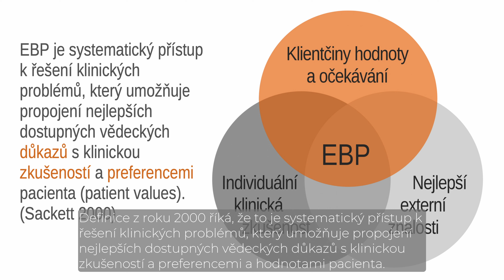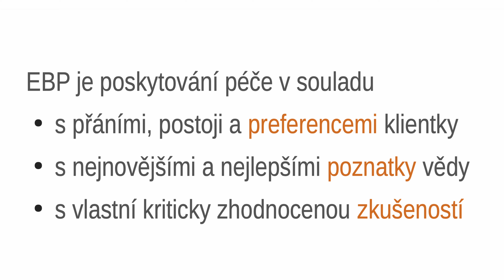Kapitola 1 EBP/ Evidence-based péče. Co to je a z čeho se skládá.